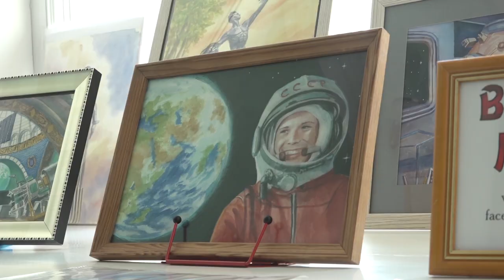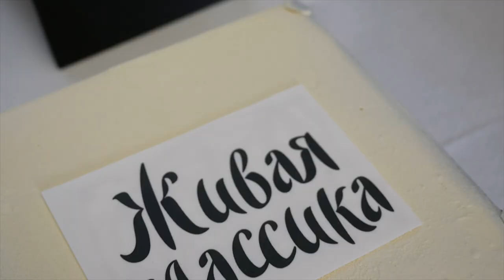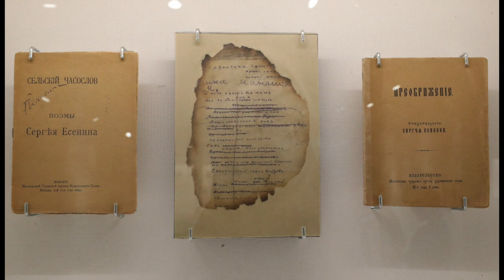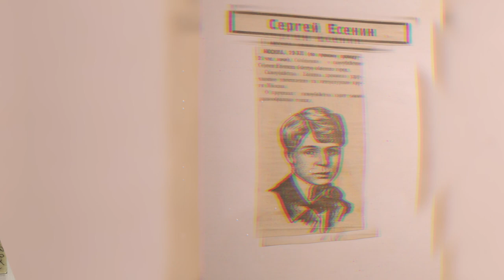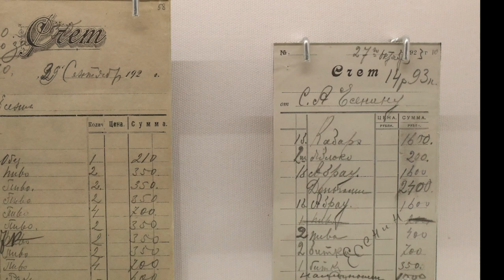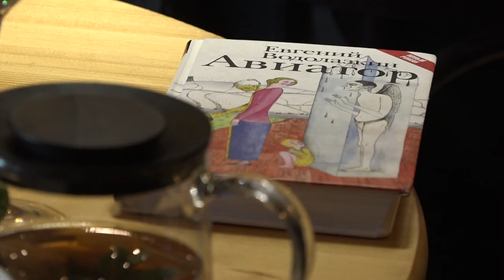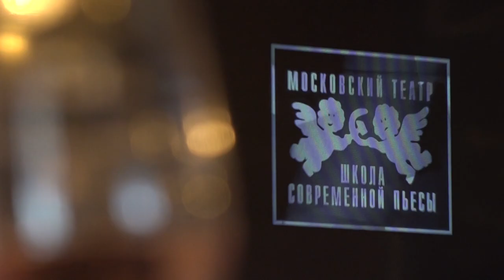Новости Русского мира. Мы – первые!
В этом выпуске:

– Посол Кубы посетил фонд «Русский мир»;

– Первые в космосе: 60-летие пилотируемой космонавтики;

– Как выглядит счёт за вечер московского озорного гуляки Сергея Есенина в одном из заведений?

– В «Школе современной пьесы» впервые на театральной сцене воплотили роман «Авиатор» известного российского писателя, доктора филологических наук Евгения Водолазкина.